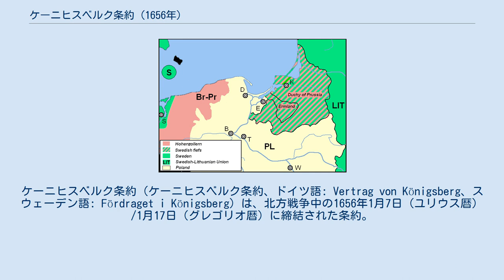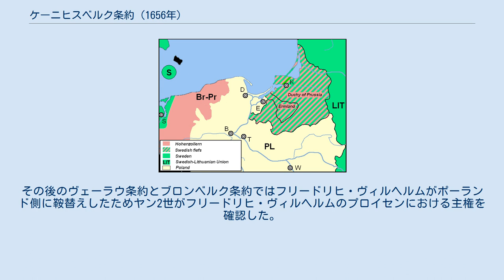ケーニヒスベルク条約 (1656年)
ブランデンブルク＝プロイセンの条約
ケーニヒスベルク条約（ケーニヒスベルク条約、ドイツ語: Vertrag von Königsberg、スウェーデン語: Fördraget i Königsberg）は、北方戦争中の1656年1月7日（ユリウス暦）/1月17日（グレゴリオ暦）に締結された条約。
条約により、ブランデンブルク選帝侯およびプロイセン公フリードリヒ・ヴィルヘルム（「大選帝侯」）はプロイセン公国とエルムラントにおけるスウェーデンの封臣になり、スウェーデン側で参戦することを余儀なくされた。
同年2月24日には同じくケーニヒスベルクでフランスとの防衛同盟が締結された。
 1655年、スウェーデンのポーランド＝リトアニア戦役が急速に進展したため、ブランデンブルク選帝侯フリードリヒ・ヴィルヘルムは自領のプロイセン公国の情勢を恐れた。
当時、プロイセン公国はポーランドの封土だった。
ブランデンブルクで軍勢1万4千を保有していたフリードリヒ・ヴィルヘルムは軍をプロイセンに進めて11月12日のリンスク条約で王領プルシの貴族と防衛同盟を結んだ。
王領プルシの貴族はプルシ議会が招集した兵士600と徴兵の3,000から4,000を維持していた。
王領プルシではさらに正規軍と傭兵合計3,600人が駐留していた。
 一方、スウェーデン王カール10世はポーランドのほぼ全土を占領、ポーランド王ヤン2世カジミェシュを追放した。
10月、カール10世は占領していたクラクフから北上して王領プルシを屈服させてスウェーデンの県にさせようとした。
12月までに王領プルシのほぼ全土がスウェーデンに占領され、ダンツィヒ（ポーランド語名グダニスク、戦争中を通して抵抗した）とマリエンブルク（ポーランド語名マルボルク、1656年3月に降伏）のみがまだ抵抗していた。
ソーン（ポーランド語名トルン）とエルビング（ポーランド語名エルブロンク）はリンスク条約での同盟に参加せず、すでに11月にスウェーデンに降伏していた。
カール10世は続いて東進してプロイセン公国に進軍、ブランデンブルク＝プロイセン軍は撤退した。
ブランデンブルク＝プロイセン軍の元帥ゲオルク・フリードリヒ・フォン・ヴァルデック伯爵はフリードリヒ・ヴィルヘルムにスウェーデン軍を迎撃するよう求めたが、フリードリヒ・ヴィルヘルムは抵抗しないことを選び、1月にスウェーデンが出した条件を飲んだ。
 スウェーデンの封土となったプロイセン公国とエルムラント プロイセン・スウェーデン間の条約により、フリードリヒ・ヴィルヘルムはカール10世からプロイセン公国を封土として受け取り、兵隊を供出した。
またブランデンブルク選帝侯領はスウェーデンの許可なしにバルト海で海軍を維持できないとされた。
フリードリヒ・ヴィルヘルムはその代償としてエルムラントを受け取った。
 また条約の第17条ではルター派に属したカール10世がカルヴァン派に属したフリードリヒ・ヴィルヘルムにプロイセンにおけるルター派の信仰の自由を認めさせた。
 プロイセンとフランスの間の条約では両国の防衛同盟を定めた.。
条約は2月24日に起草され、4月12日にパリでフランス王ルイ14世に批准され、10月24日にケーニヒスベルクでフリードリヒ・ヴィルヘルムに批准された。
 ケーニヒスベルク条約の後、スウェーデンの戦況が悪化するとともに6月25日にマリエンブルク条約が締結され、ブランデンブルク＝プロイセンはスウェーデンの同盟国に昇格した。
 ブランデンブルク＝プロイセンの君主フリードリヒ・ヴィルヘルム（左）とスウェーデン王カール10世（右） カール10世の封臣のままだったフリードリヒ・ヴィルヘルムは参戦、スウェーデンとブランデンブルクの連合軍は7月のワルシャワの戦いでポーランド軍を撃破した。
ケーニヒスベルク条約以前にはフリードリヒ・ヴィルヘルムはポーランド王ヤン2世カジミェシュの封臣だったが、ヤン2世はタタールがスウェーデン人を朝食のように平らげた後、自身がフリードリヒ・ヴィルヘルムを「日も月も昇らないところ」で逮捕すると宣言した。
8月、ヤン2世はヴィンツェンティ・コルヴィン・ゴシェフスキにプロイセンに侵攻させ、「フリードリヒ・ヴィルヘルムの裏切りに懲罰を与えた」。
ゴシ...